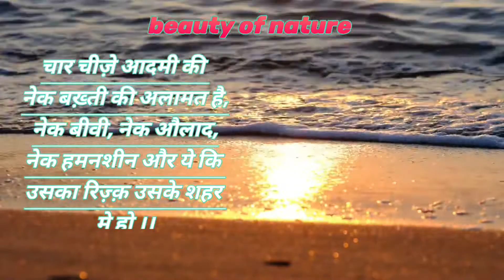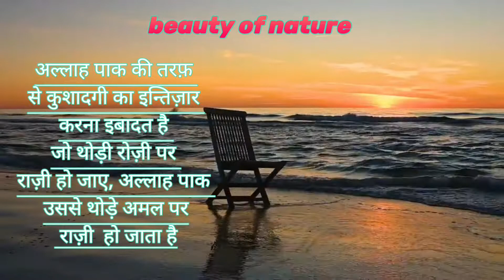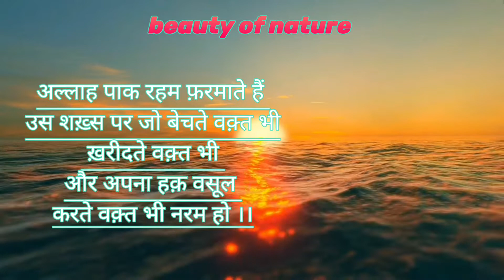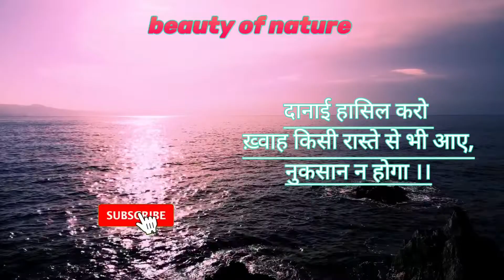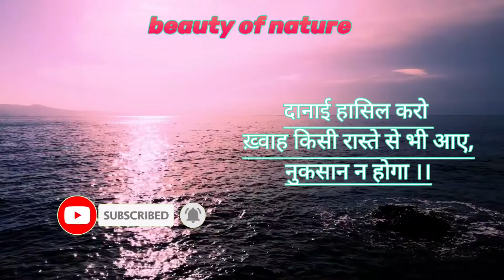refreshing music beautiful sea with Hazrat Mohammed ﷺ ke Aqwal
relaxing music beautiful sea with quotes